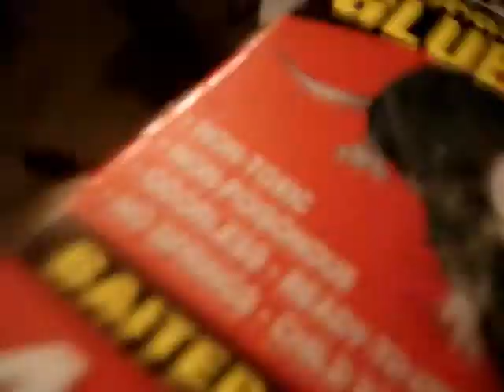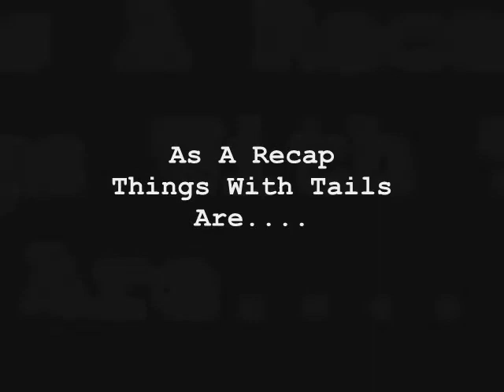F R A T n Jerry Pt. 1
When You Live In A Wooded Area Sometimes You Share Your World With Wooded Creatures...Well Today Enough Is Enough! F.R.A.T. House. visit us @